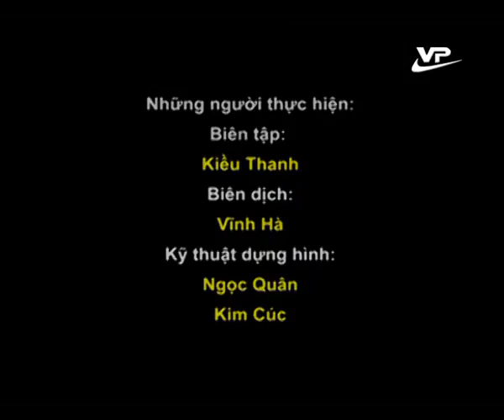Thời sự trưa Vĩnh Phúc 19.07.2015